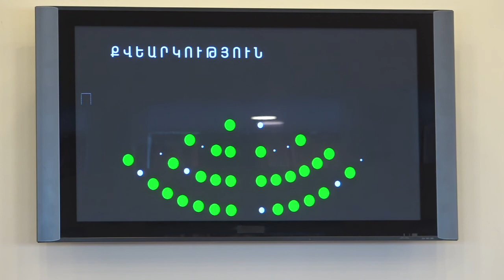Արցախում ապրող և արարող մարդիկ հարենապաշտներ են. Արթուր Թովմասյան